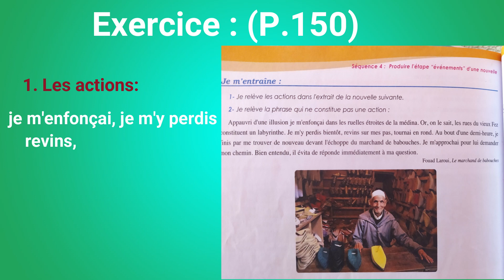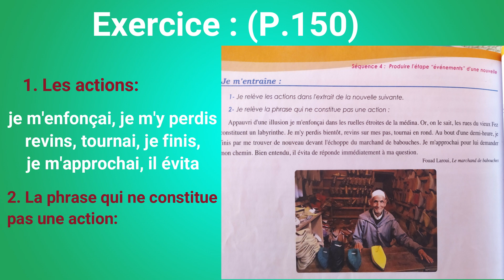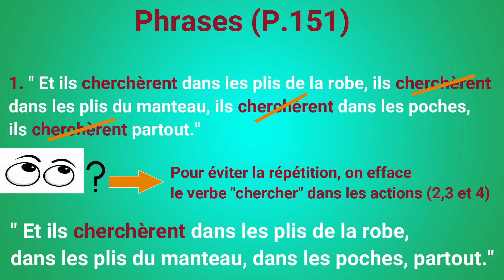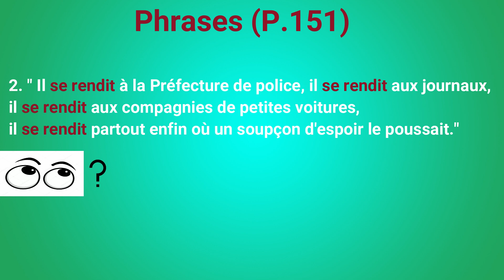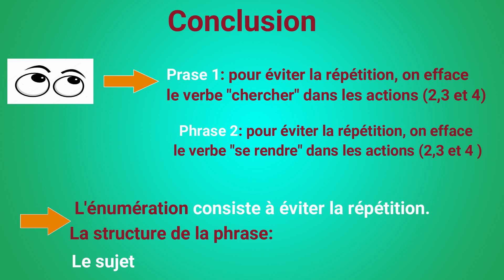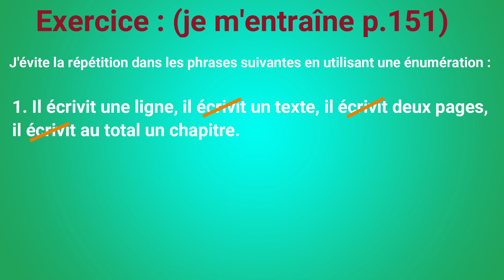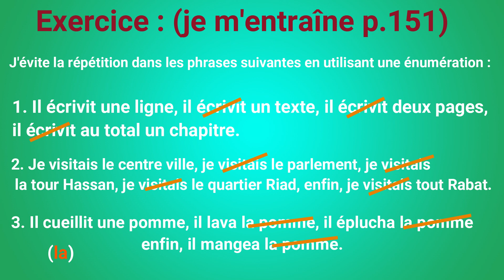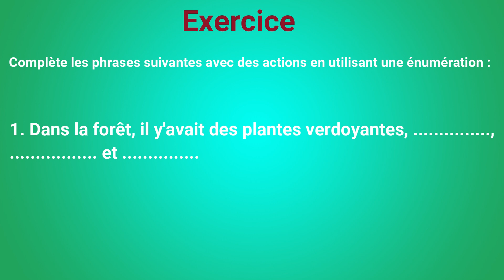دروس اللغة الفرنسية للسنة الثالثة ثانوي إعدادي_ L'énumération